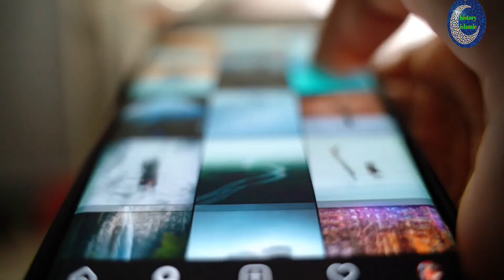childhood of prophet Muhammad hazrat Muhammad saw ka Bachpan